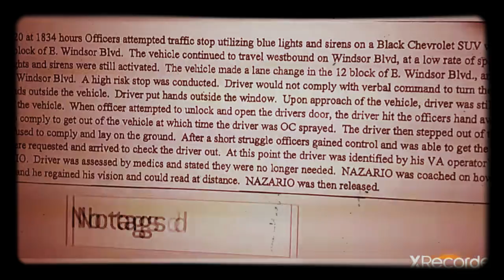Police Officer PEPPER SPRAYED Army Lieutenant for being BLACK